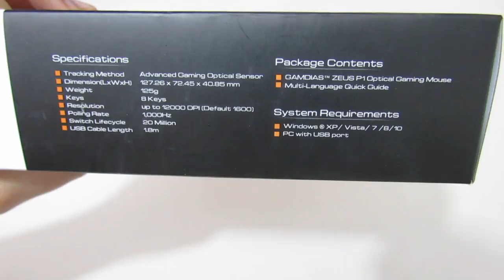Tutorial Cabaña + Revisado Gamdias Zeus P1